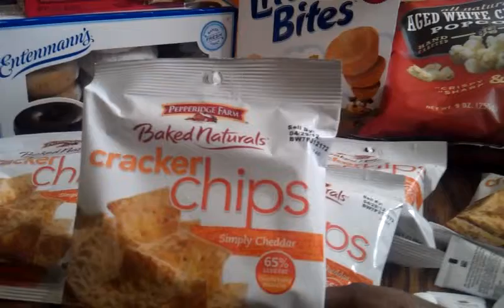Free Meijer Trip